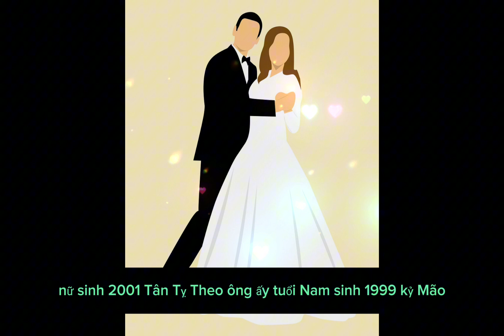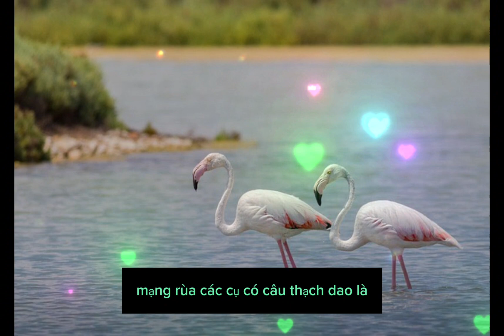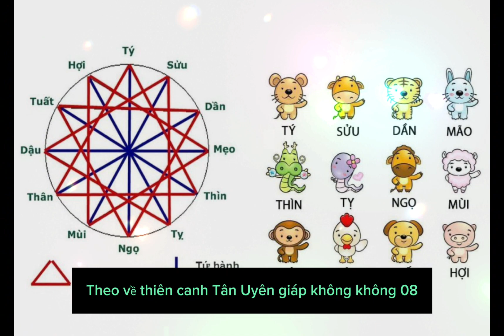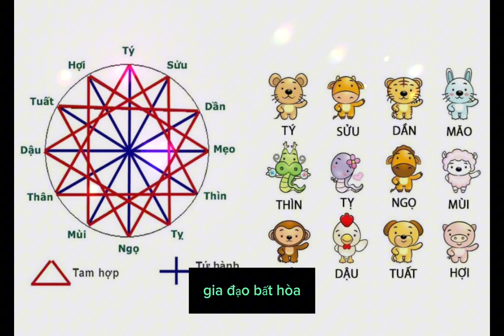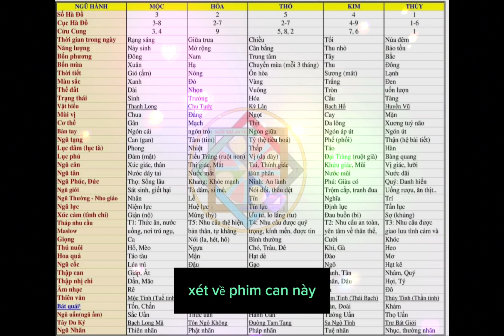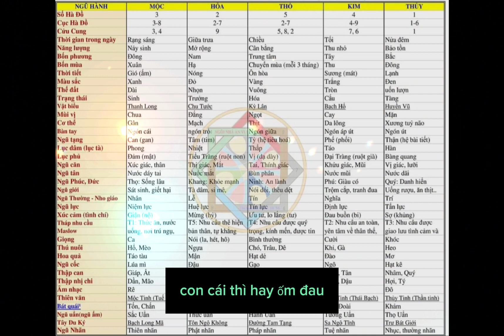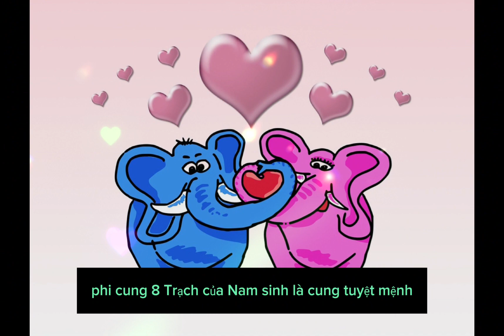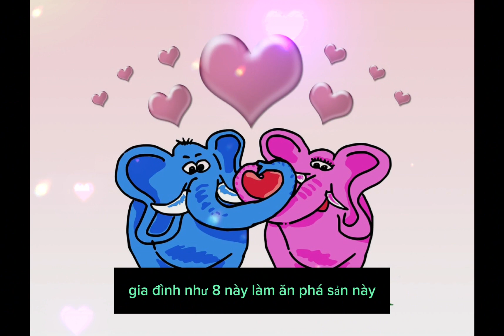Nữ 2001 lấy chồng tuổi nào hợp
tuvivlogs, tuoivochong , honnhan, xuhuong, #2001, # nữ 2001 tân tỵ lấy chồng tuổi nào hợp , nu2001tantylaychongtuoinaohop, # nữ 2001 lấy chồng tuổi nào hợp, nu2001laychongtuoinaohop, # nữ 2001 hợp tuổi nào, nu2001hoptuoinao, # Kênh đăng tải những video tâm linh. Các bạn xem thấy hay hãy nhấn like 👍và đăng ký ủng hộ cho kênh phát triển nhé, xin chân thành cám ơn .Có vấn đề gì thắc mắc xin vui lòng liên hệ gmail : .
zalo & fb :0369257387